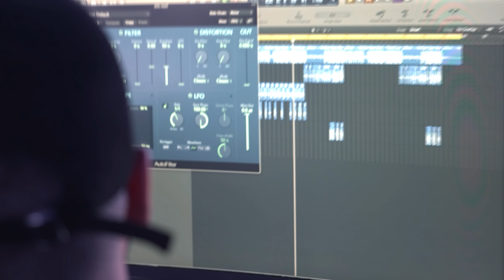Young Zizi - On My Own / E.P Intro [Music Video] | GRM Daily